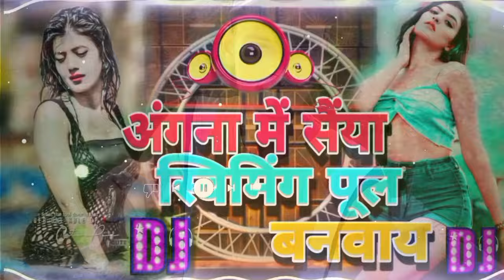Lalten Tohke Pajariya|✔ लालटेन जराके Dupar Hit Dj Song|✔ Khesari Lal Ka |✔DjSanjay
Lalten Jarake Daram Rani Tohke Pajariya|✔ लालटेन जराके Dupar Hit Dj Song|✔ Khesari Lal Ka |✔DjSanjay

feed
YouTube search
Channel pages
Other YouTube features